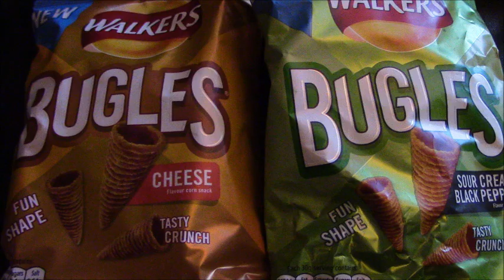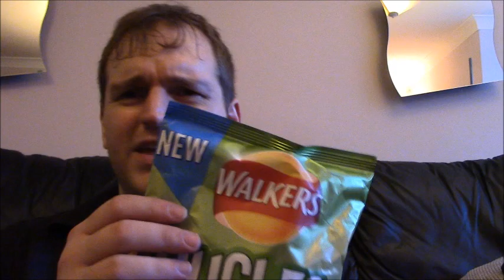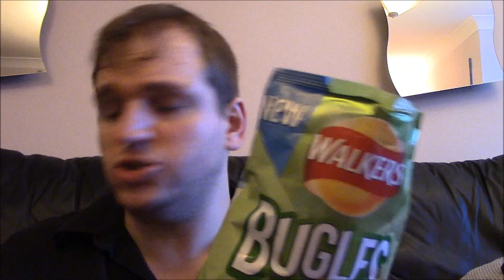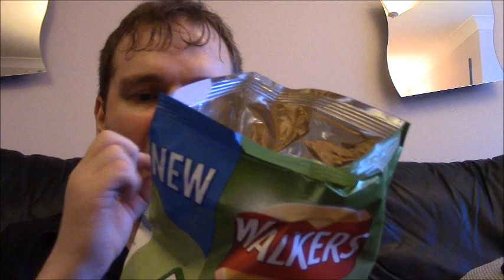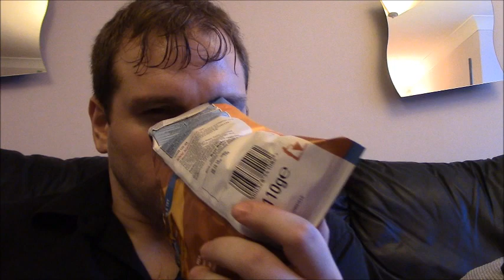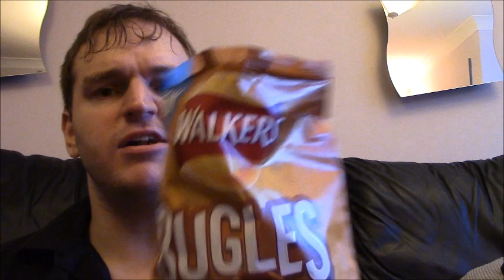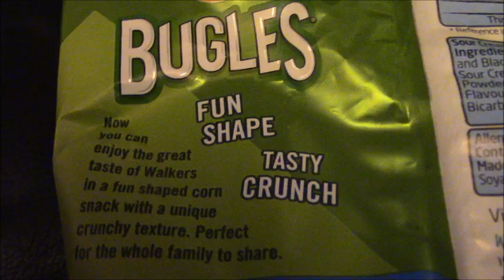Bugles (Walkers UK) Real Review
I latter found out what a B-you-gle is... its a horn, meant to be cone shaped like the picture. I seem to be unrefined and not aware of such a name. I thought it was a type of dog.

So here is a review of Bugles which made their first appearance in the UK made by Golden Wonder (another company that rested on its laurels and failed to move with the times) but now they are back made under licence by Walkers.